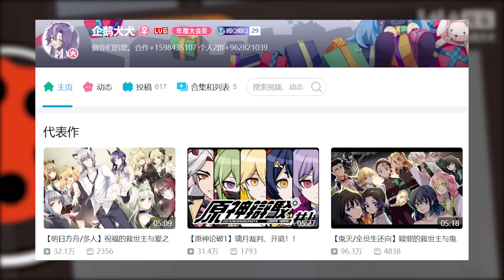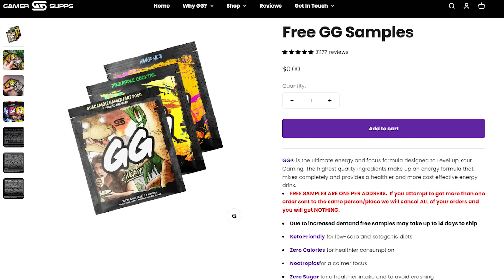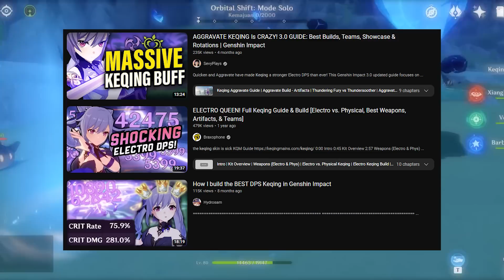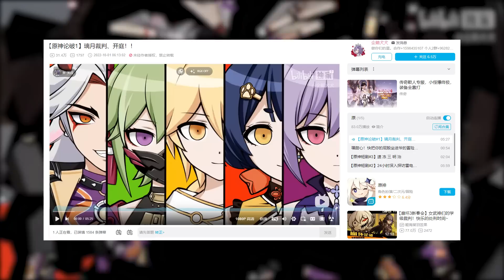DANGANRONPA X GENSHIN IMPACT CLASS TRIAL